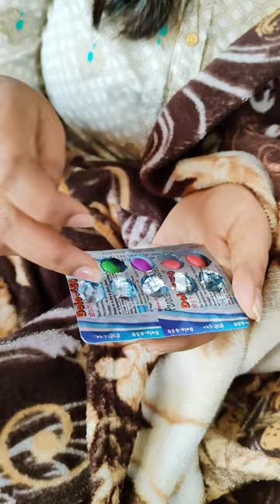Tom & Jerry Part-83